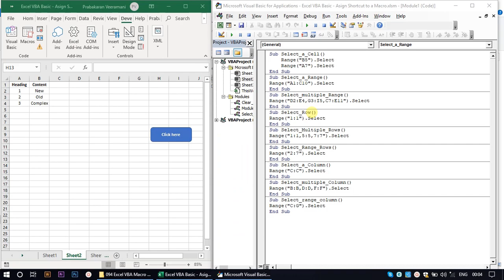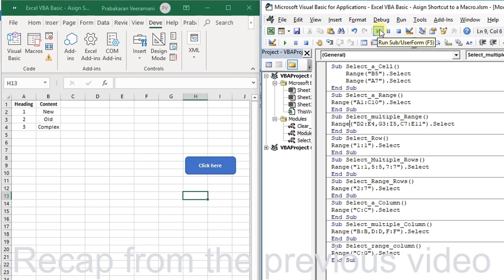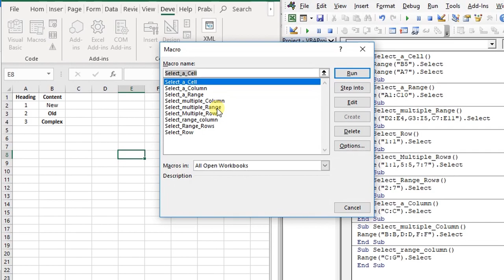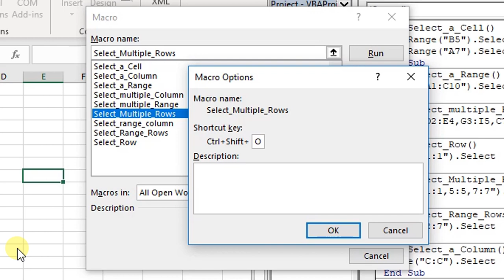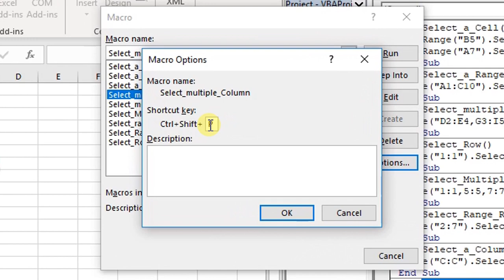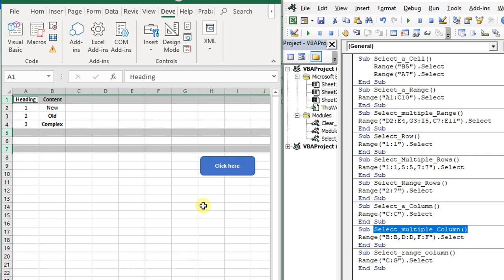Excel VBA Macro | How to Assign Shortcut to a Macro in Tamil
Watching this video will give a clarity on assigning shortcut to a macro.  Assigning a preferred shortcut key to a macro can help you to access the coded macro very quickly.  Do not forget to watch the previous video too to understand the basic stuffs about Macros.